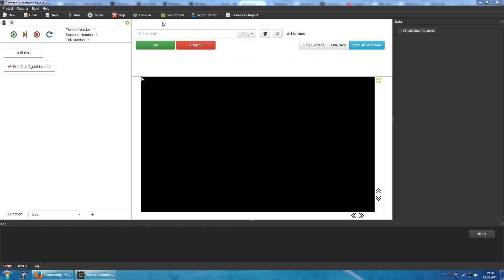BrowserAutomationStudio set user agent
How to set user agent with browser automation studio.